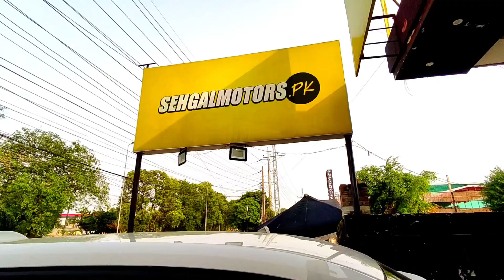Premium Quality 7D Floor Mats For BMW and Other Luxurious Cars !!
𝗢𝘂𝗿 𝗦𝗧𝗢𝗥𝗘𝗦 𝗔𝗡𝗗 𝗢𝗨𝗧𝗟𝗘𝗧𝗦:
1. Johar Town Branch: SehgalMotors.PK Store, 862-R Main Boulevard near Shadewal Chowk, Johar Town, Lahore.. Maps

2. Faisal Town Branch: SehgalMotors.PK Flagship Store, 8-C Main Faisal Town Road, Near Faysal Bank, Faisal Town, Lahore. Maps

3. Montgomery Road Branch: 57/5-R, SehgalMotors.PK Outlet, Main Montgomery Road, Near Bank Al-Habib & Soneri Bank, Lahore. Maps

4. Davis Road Branch: SehgalMotors.PK Building, 25/A Meer House, Opposite Tcs, Davis Road, Lahore. Maps

5. DHA Branch: SehgalMotors.PK Store , Opposite Phase 5 exit, Adjacent to Nawaz Sharif Interchange Ring Road, DHA, Lahore